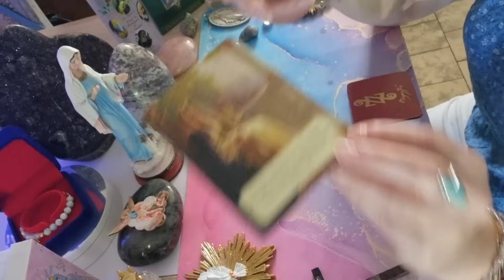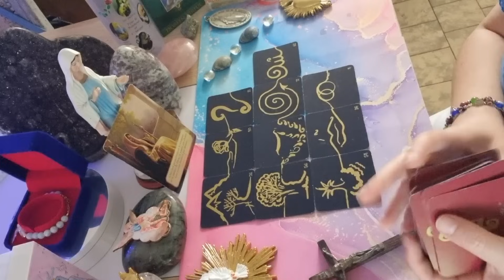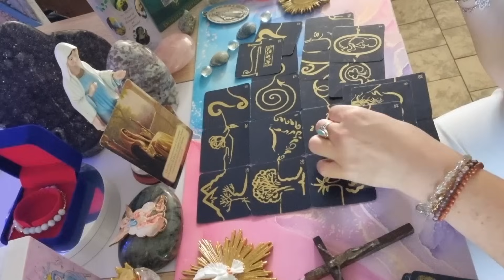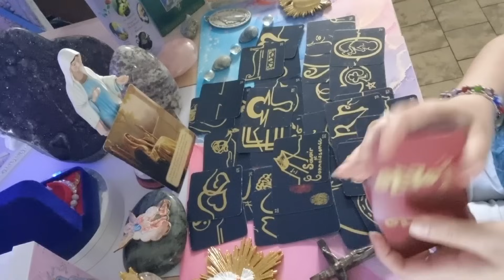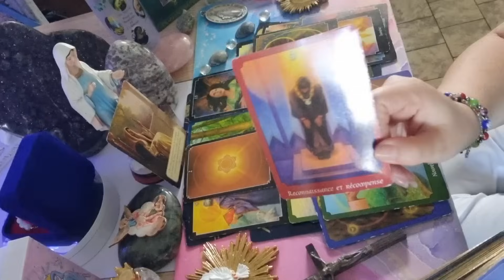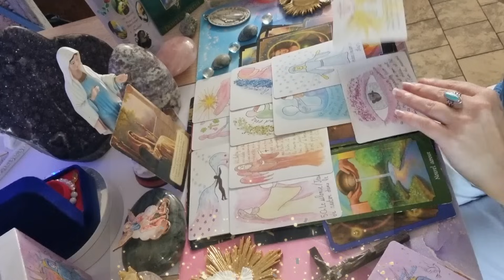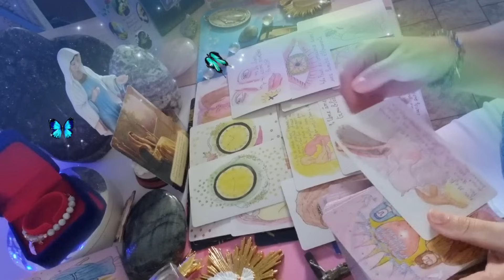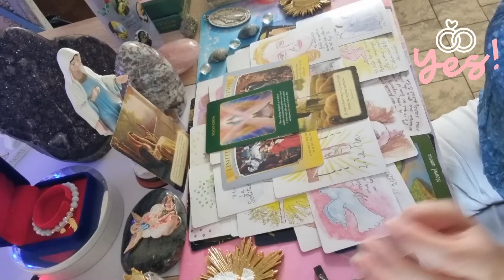Un nouveau départ arrive 🦋 rapprochement / réconciliation- week-end 16 au 17 septembre 2023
💞 Améthyste 4kg500

💞Tourmaline rose sur Quartz :

bienvenue sur ma chaîne Maria archanges
d’amour 🦋♥️🕊

         💞💞💞Voici mes oracles💞💞💞

💞 Maria anges d'amour ( pré-commande ):

💞 la rose de maman Marie (pré-commande)

💞 Jésus d'amour ( pré-commande ) :

💞 Les âmes éternelles ( pré-commande ) :

    ✨️✨️✨️✨️✨️✨️MERCI✨️✨️✨️✨️✨️✨️✨️

  💞💞💞 SITE INTERNET PRODUITS 💞💞💞

Si vous souhaitez me soutenir avec un petit don 🕊 Gratitude infinie 🕊

🏆ma 1ère chaîne avec guidances sentimentales intemporelles : @mariaangesetarchangesdamour
🏆ma chaîne italienne :